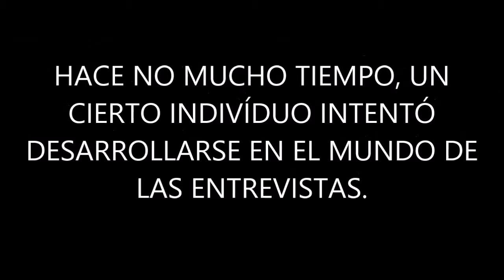TRAILER- LOS PRODUCTOS DE RAMIRO RAMÍREZ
Muy pronto, un viejo héroe regresará a este canal, con una semi nueva cara y un nuevo objetivo.